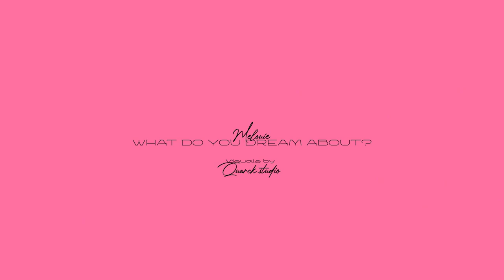Melouie - What Do You Dream About? [Music Video]